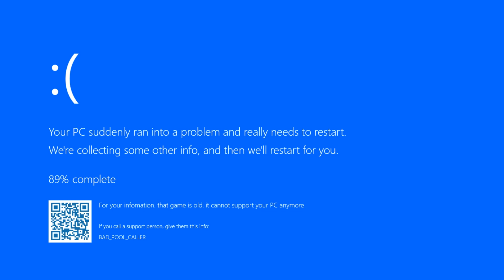I Get Blue Screen Part 23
okay windows.